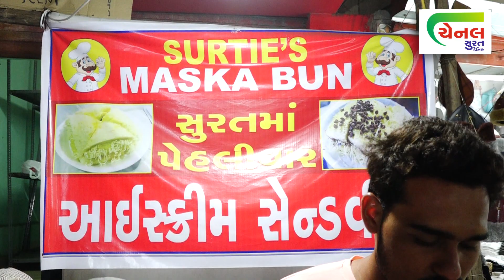Rander Ramzan Bazar in Surat// surat street food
Rander ramzan bazar ramzanbazarinsurat famousbazzarofsurat suratbazaar ramzanspecial suratfood famousfood ofsurat

ચૅનલ સુરત